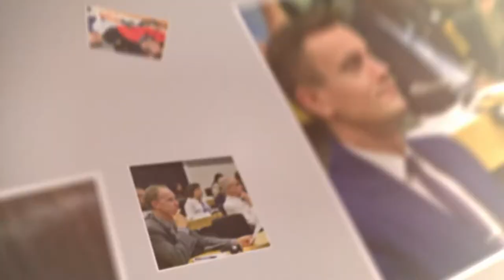Program on Applied Security Studies 17-15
Ever wonder what it's like for Marshall Center participants to live and study together?

This is a video journey of the 93 participants from 41 countries who graduated from the Program on Applied Security Studies in mid-November 2017.

In this video, you will see them in action as they listen and ask questions during plenary sessions, discuss key security challenges in seminars, inhabit the worlds of fictitious countries during a negotiations capstone exercise, play volleyball, travel to Berlin for a field study trip, and cook native foods and present their cultures to more than 300 people during Culture Night.